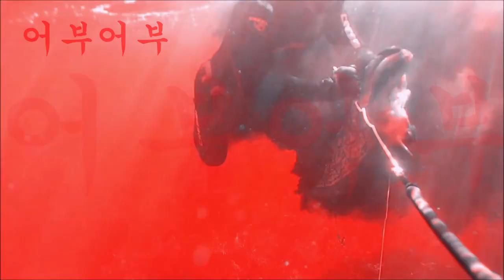"벵에돔의 예민한 입질을 원줄로 모든상황을 파악한다" 니인생에서 언제 리더를 해보것냐 그지같은새끼